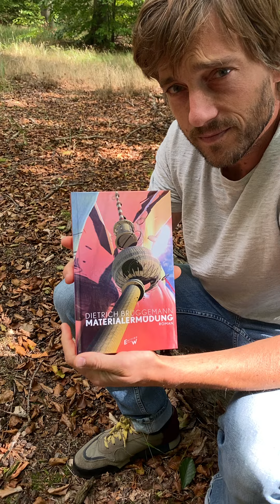Folge 23: Volker Bruch